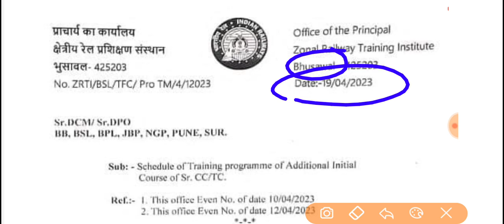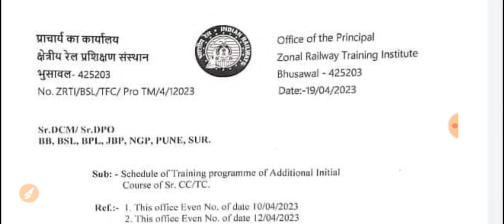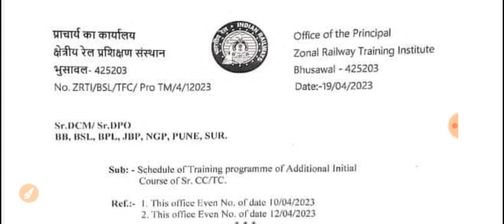RRB MUMBAI NTPC TRAINING PROGRAM ZRTI BHUSAWAL द्वारा जारी 17/5/23 शुरू